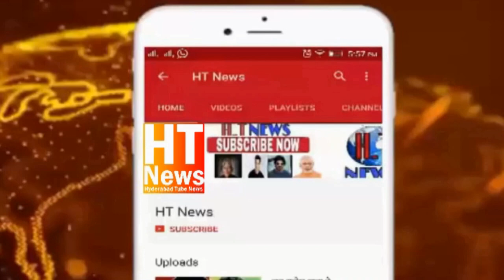RR DIST KE TUKKUGUDA ME PREMIER ENERGY COMPANY KA SLAB GIR JANE SE EK LABOUR KI HUI MOUT DEGAR KAYI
RR DIST KE TUKKUGUDA ME PREMIER ENERGY COMPANY KA SLAB GIR JANE SE EK LABOUR KI HUI MOUT DEGAR KAYI AFRAAD HUE SHADEED ZAKHMI